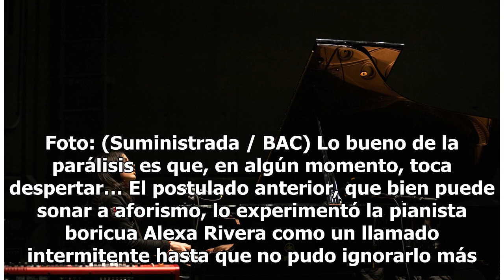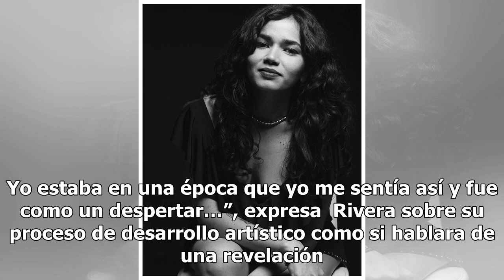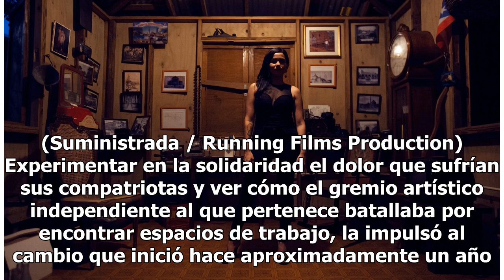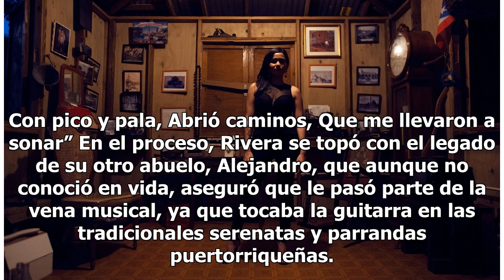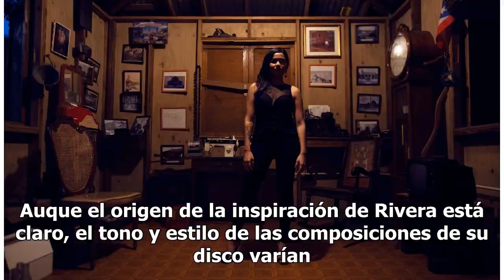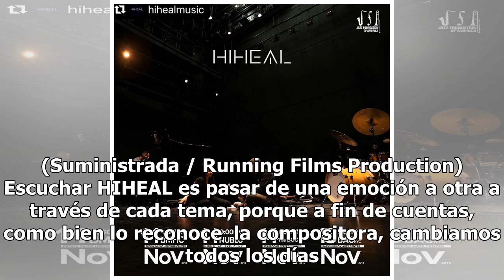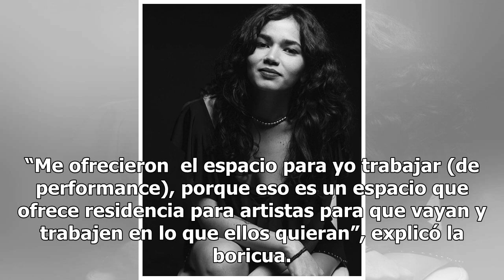Pianista boricua Alexa Rivera se reconecta con sus raíces en su primer disco “HIHEAL”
El huracán María marcó un antes y un después en la historia musical de la artista Alexa Rivera durante su presentación en el Baryshnikov Arts Center, de Manhattan. Foto: (Suministrada / BAC) Lo bueno de la parálisis es que, en algún momento, toca despertar… El postulado anterior, que bien puede sona...